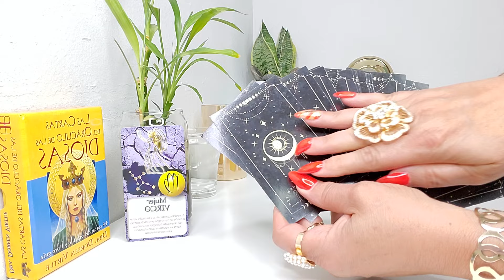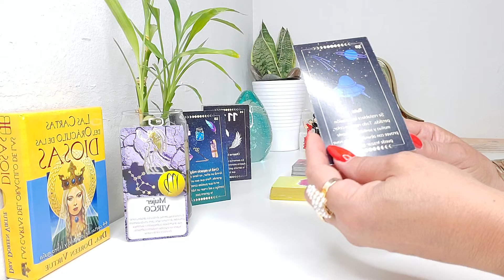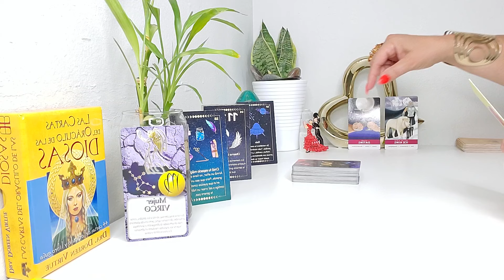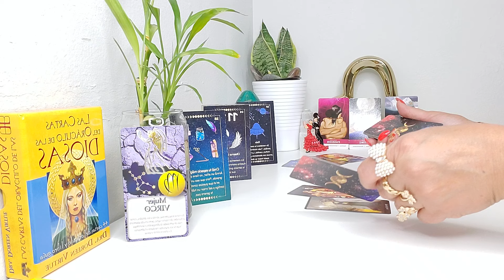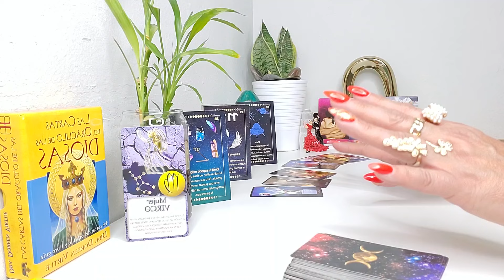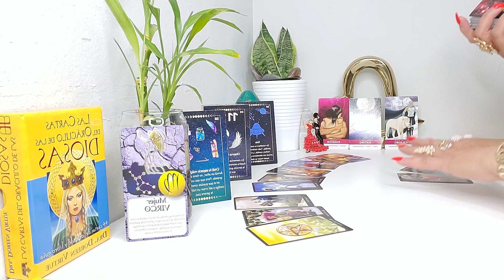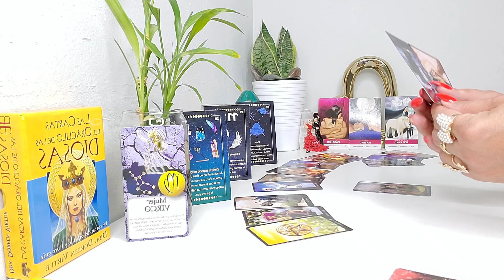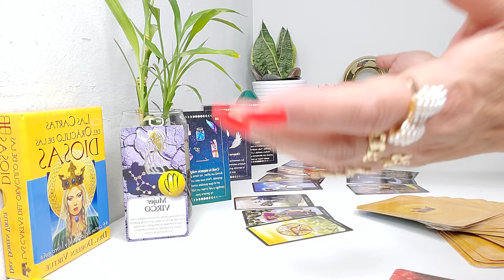VIRGO ♍ Oh Virgo!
Bienvenida, Bienvenido💃
Aqui encontraras una lectura del Tarot dinamica y diferente, donde podras conectar con  tu Sol, Luna, Ascendente y Venus ♥
Recuerda que este canal es para proposito de entretenimiento solamente.💃
Lluvia de Bendiciones hoy y siempre. Tu Gitana Tarot ♥️🙏♥️💃